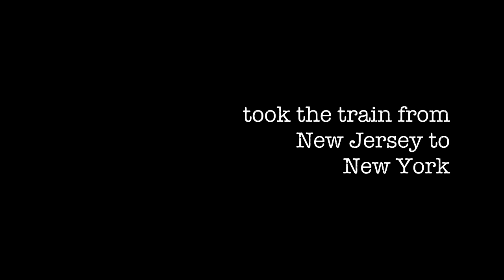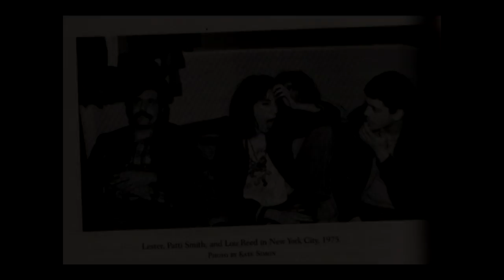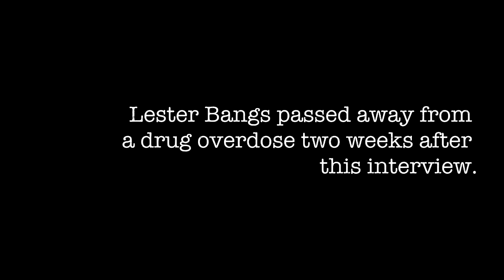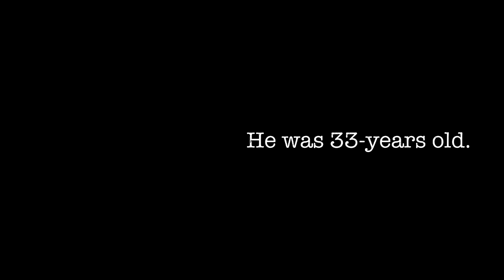Lester Bangs interviewed by Jim DeRogatis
On April 23, 2014, at The Music Box Theatre in Chicago, Sound Opinions presented film's love letter to rock 'n' roll, Almost Famous.

Before the film, Jim and Greg also presented this seldom heard interview between a young Jim DeRogatis and his music critic icon, Lester Bangs.

Bangs was famously portrayed by actor Philip Seymour Hoffman in 'Almost Famous' and this recorded interview was used extensively by Hoffman to prepare for the role.

Featuring the music of Lester Bangs & The Delinquents, Charlie Mingus, The Grateful Dead, New York Dolls and The Velvet Underground.